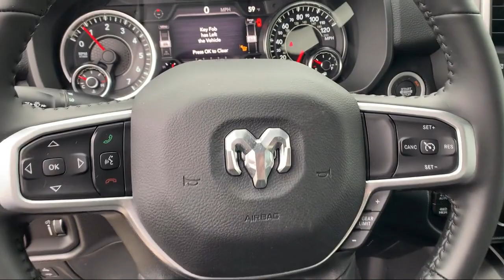2022 Ram 1500 Big Horn Elk Grove Sacramento Roseville Folsom Rocklin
2022 Ram 1500 Big Horn Stock Number: 66387D Vin:1C6SRFBT9NN221753.

8575 Laguna Grove Dr.